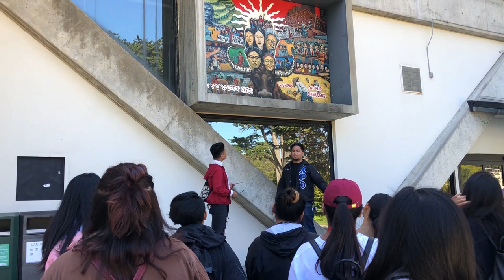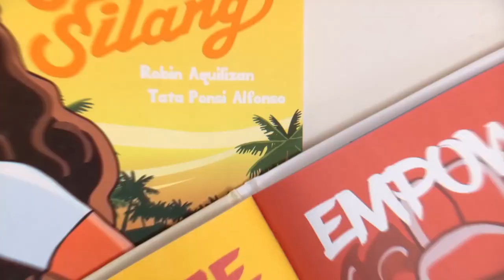TFC News Now North America | January 18, 2023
• U.S. Secretary of the Navy announces sponsors for USS Telesforo Trinidad.

• Fraternity group makes sure students read books about Filipino heroes.

• Fil-Am singer David Unlayao shares music journey.

Here's your TFC News Now, January 18, 2023.